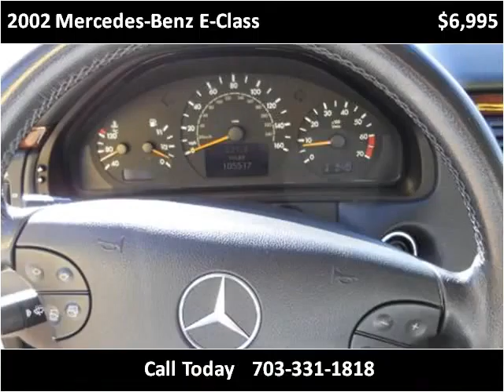2002 Mercedes-Benz E-Class Used Cars Manassas VA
This 2002 Mercedes-Benz E-Class is available from House Of Kars.